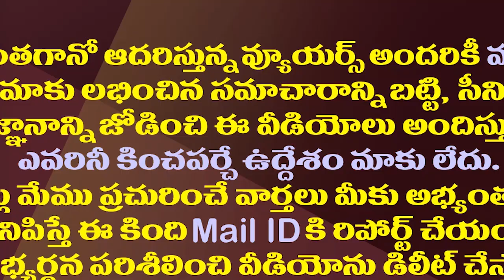లోకేష్ జూమ్ మీటింగ్ కు ఎందుకంటే.. కొడాలి నాని హాట్ కామెంట్స్||Kodali comments on lokesh zoom meeting